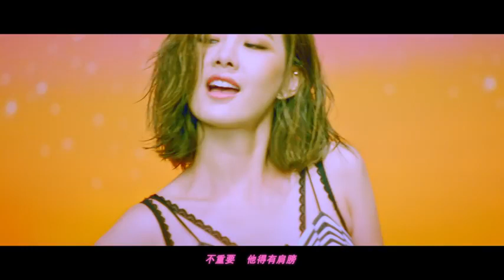Amber An & Show Lo - Handsome Guy MV - [ENG SUBBED]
Well Surprisingly they didn't block this :D
Do not own music or video content.